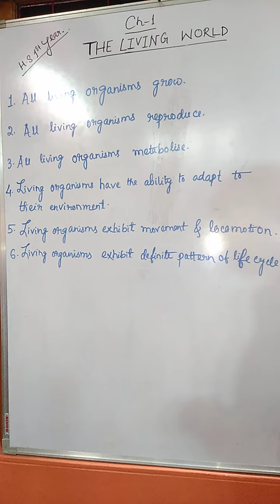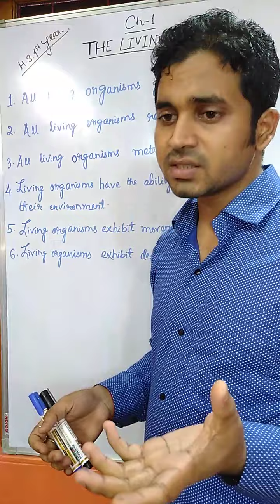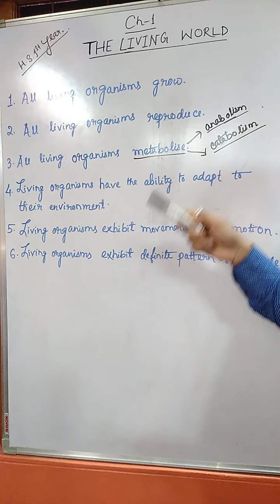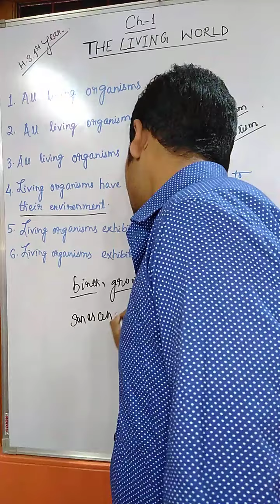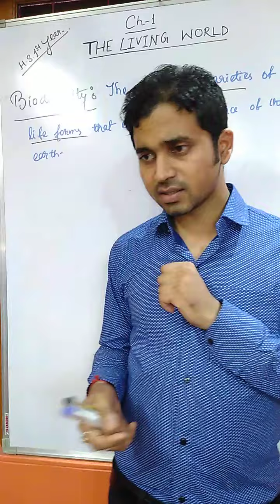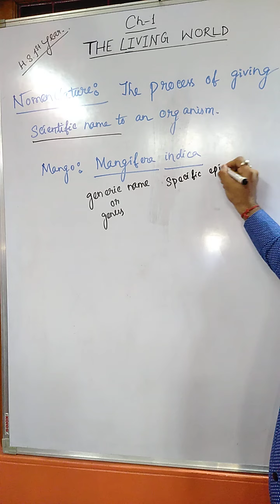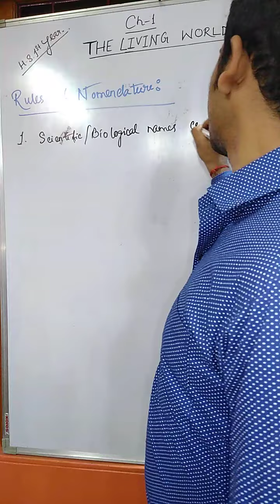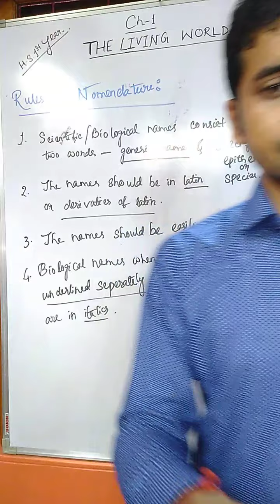Lecture:1 (Class 11) part-1, (The Living World)